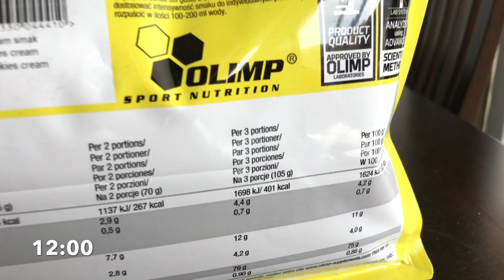EXPERIMENT | 500g PROTEINA DNEVNO